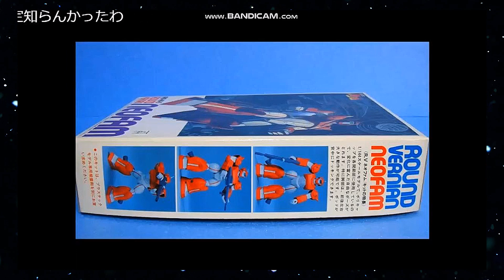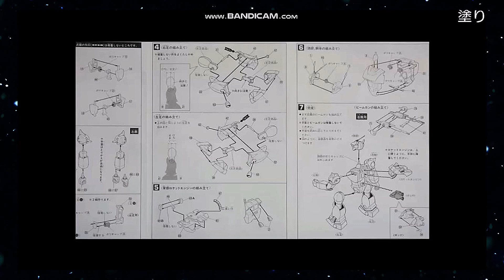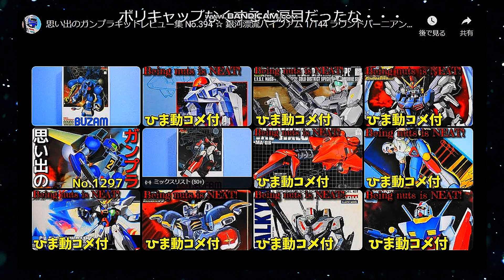【ひま動コメ付】思い出のガンプラキットレビュー集 No.394 ☆ 銀河漂流バイファム 1/144 ラウンドバーニアン ネオファム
[説明]
肘関節が貧弱ながら各部をアトハメして作れる仕様が好感された良作！
「1/144 バイファム」には付いてなかった「コクピット兼脱出ポッド」が付属する点もポイントだったのでございやす！

[Amazon]
銀河漂流バイファムセット1